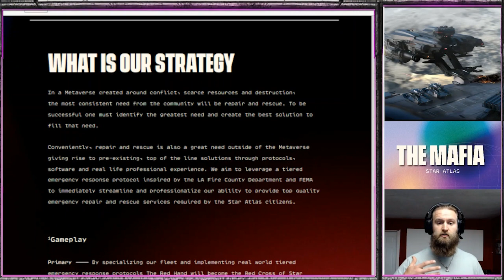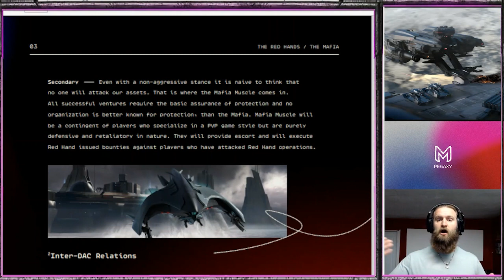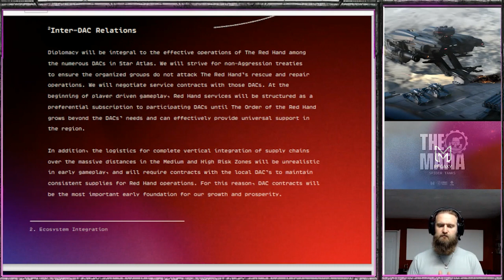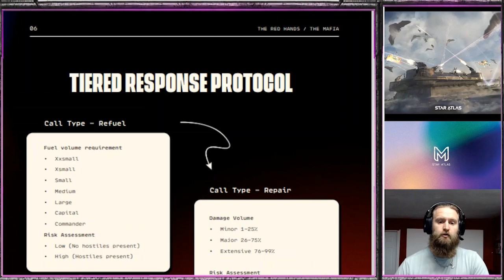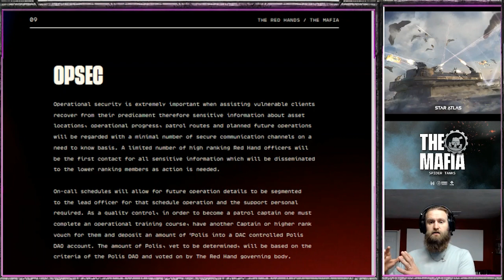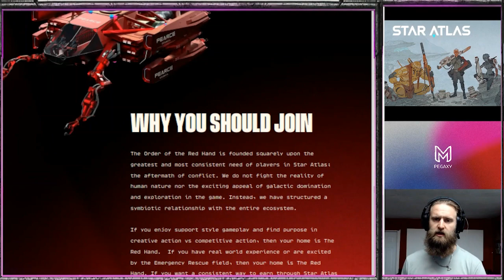STAR ATLAS' SECRET GAMEPLAY MODE! - Order of The Red Hands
Consider this new gameplay style when playing Star Atlas!